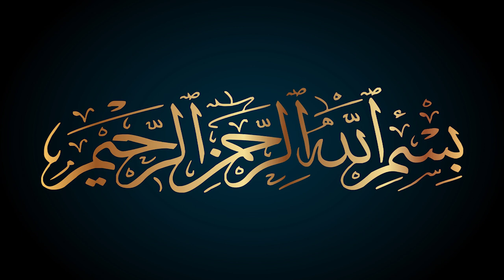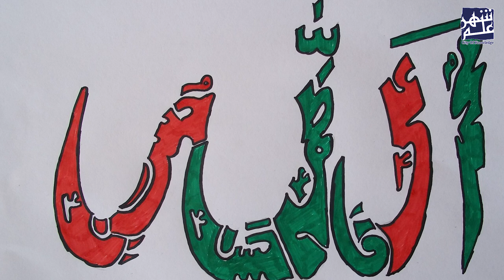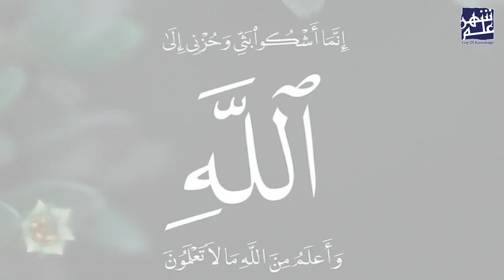Adalat e Ali a.s Imam Ali Kay Faislay (The Chief Justice Of Islam).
Imam Ali (a) is the greatest enigma of all time. His justice has baffled and mystified scholars and intellectuals alike. The power of Imam Ali’s (a) personality has stood the test of time and attracts our hearts and souls until today – even though centuries have passed. We can’t help but admire and hero-worship him for he is the core of perfection and peak of virtues His knowledge, wisdom, eloquence, piety, bravery, justice, loyalty, humanity, empathy, honesty, truthfulness and numerous other qualities are beyond compare. His virtues reached a new standard of greatness and his wisdom-filled sayings became guidance until eternity for people of all faiths and beliefs because they are relevant for everyone and for all times. His birth inside the Kaaba was peerless and a herald of his chosen status.
Prophet Mohammad (s) said about Imam Ali (a): “Ali stands with Truth and Truth stands with Ali.” The history of Islam is full of the incidents of his chivalrous and merciful behavior towards his enemies.

As a Caliph, he implemented rigorous orders on his officers, administrators, and provincial governors to abide by justice. He punished and dismissed all corrupt administrators and governors. In a letter to Ziyad b. Abih, Imam Ali (a) warned against corruption: “I truthfully swear by Allah that if I come to know that you have misappropriated the funds of the Muslims, small or big, I shall inflict upon you such punishment which will leave you empty-handed, heavily backed and humiliated…” (Nahjul Balagha, Letter 20).

He advised all his governors to establish justice and eradicate corruption. In advice to Malik al-Ashtar, the governor of Egypt, Imam Ali (a) wrote: “Do justice for Allah and do justice towards the people, as against yourself, your near ones and those of your subjects for whom you have a liking because if you do not do so you will be oppressive, and when a person oppresses the creatures of Allah then, instead of His creatures, Allah becomes his opponent, and when Allah is the opponent of a person He tramples his plea; and he will remain in the position of being at war with Allah until he gives it up and repents.”(Nahjul Balagha, Letter 53).

Narrated By: Aamir Abbas Qaumi
English Writing By Dr. Soghra Fatima
Videos by Mikke House from Pexels
Presented By: City Of Knowledge